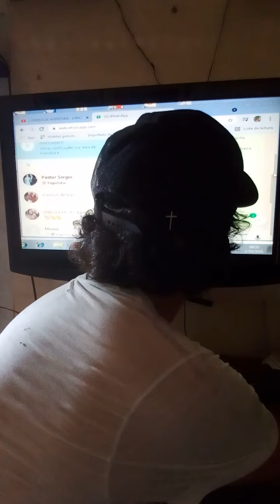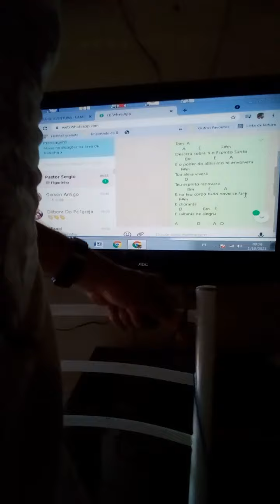olha eu com meu violão..